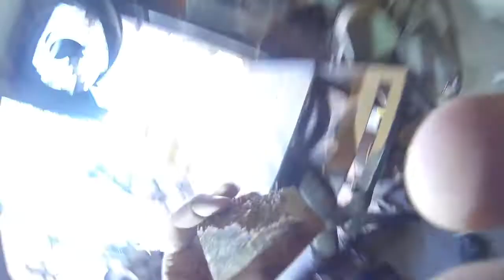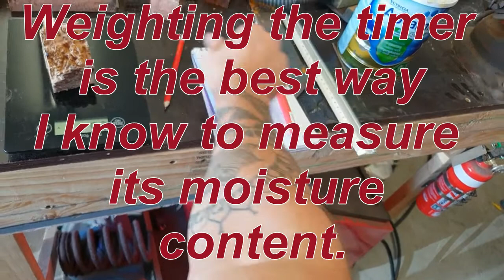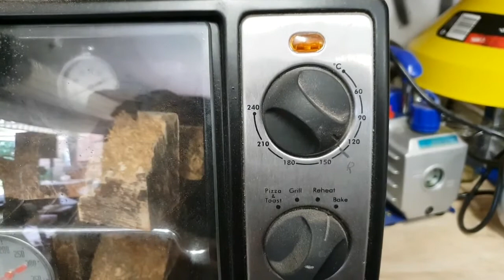Stabilizing Australian hardwoods in a vacuum chamber with cactus juice pt 1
Australian hardwoods are for more dense than most other timbers so are far more difficult to stabilize. This is just my process for stabilizing not the only.